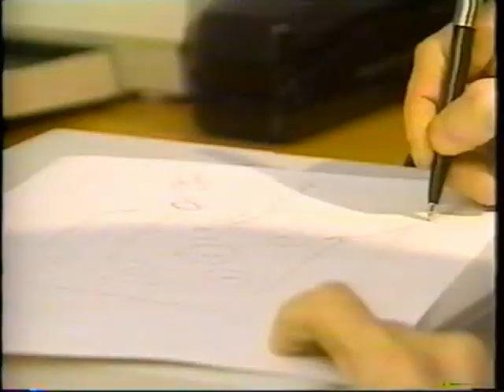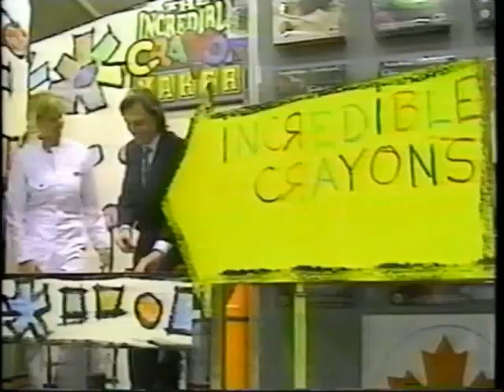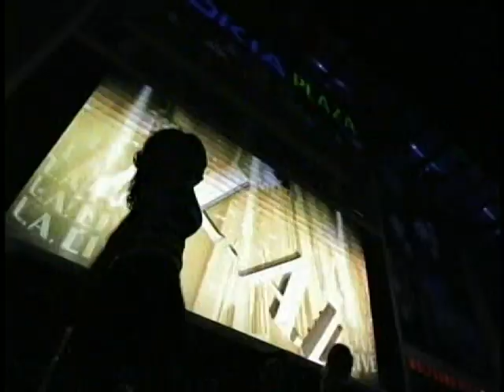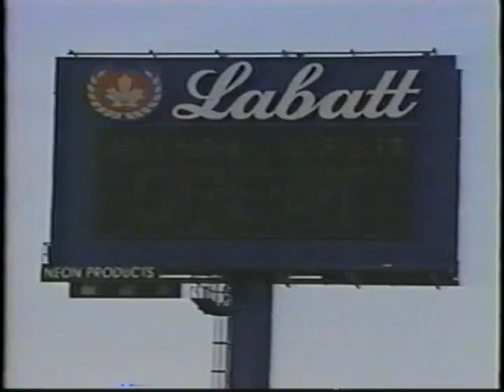Wayne Fromm Bio Inventor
Wayne Fromm entrepreneur & inventor from Toronto Canada.  Famous for his Disney toy creations including Beauty and The Beast Magic Talking Mirror.  Licensed Nesquik, Disney, Mattel, Crayola, Power Rangers, Crazy Bones and developed Quik Pod the world's first handheld extendable monopod/tripod.